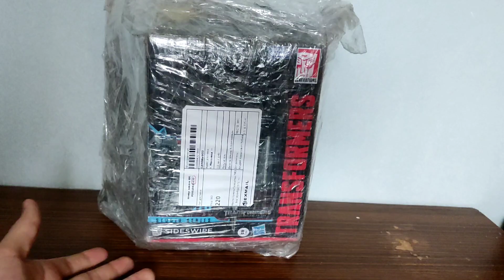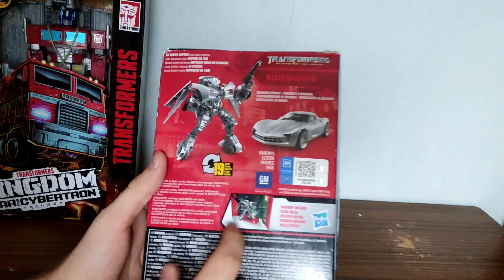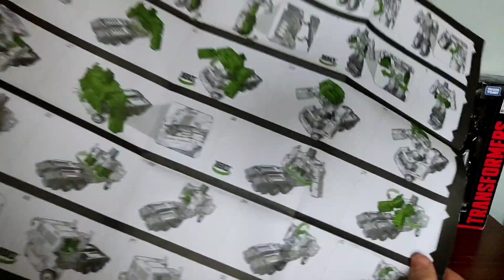Распаковка двух FULL MASTERS ( Распаковка посылки с Трансформерами ) Обзор Оптимуса и Сваидсвайпа